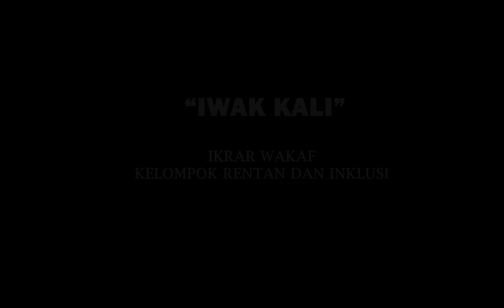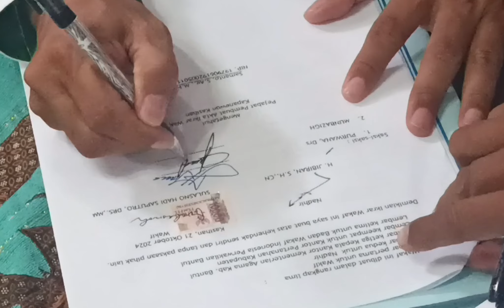IWAK KALI - IKRAR WAKAF KELOMPOK INKLUSI - 3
IWAK KALI merupakan layanan ikrar wakaf di tempat wakif yang tidak dapat hadir di Kantor Urusan Agama yang disebabkan karena termasuk ke dalam kelompok rentan (lansia, ibu hamil, disabilitas, sakit, atau korban bencana). Layanan ini gratis dan cukup dengan menghubungi call centre: 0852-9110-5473